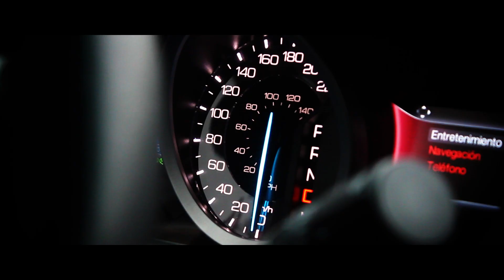Ajedrez.Club de Ajedrez Mentes Brillantes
“PASIÓN POR EL AJEDREZ”.
El club mentes brillantes nace como respuesta a la necesidad de ser actores de cambio y pasar a la acción, en lo que se refiere a trabajar activamente por la difusión de la práctica del ajedrez en Chile.
Su filosofía se basa en un trabajo activo y autónomo, con la convicción de que los grandes cambios vienen desde “adentro hacia afuera” y que para este objetivo se debe actuar en bloque, en alianza y cooperación constante con otras instituciones, en una política de inclusión y participación activa de la comunidad ajedrecística nacional e internacional.